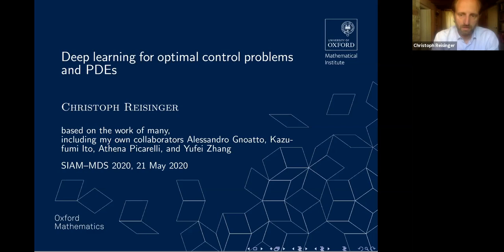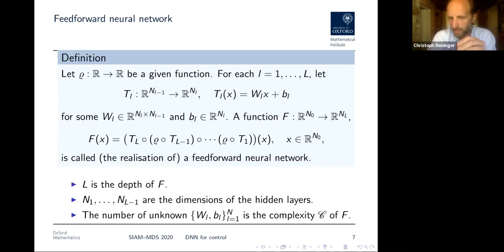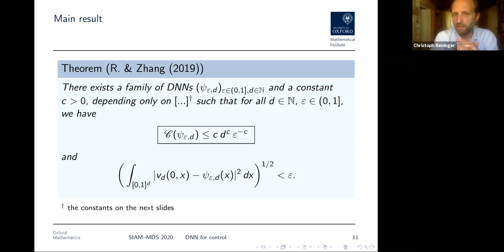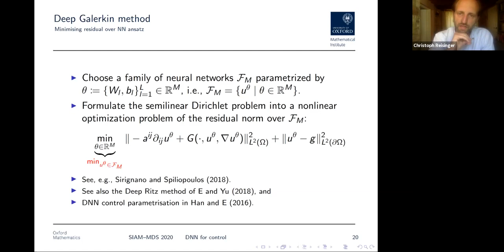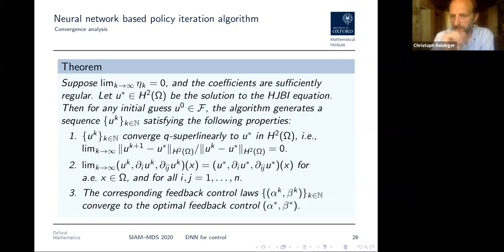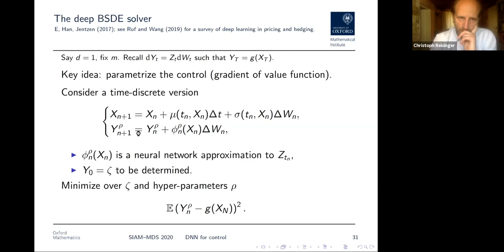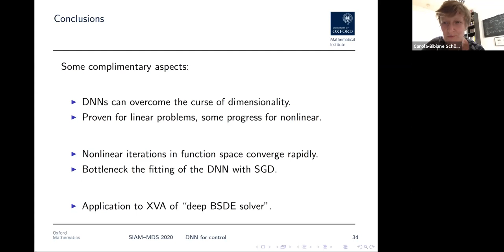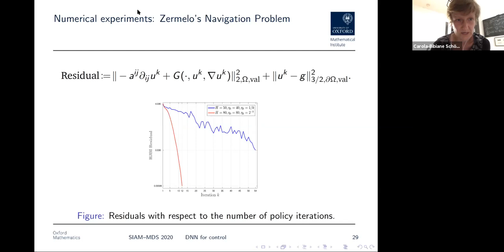MDS20 Minitutorial: Deep Neural Networks for High-Dimensional Parabolic PDEs by Christoph Reisinger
Abstract: Deep learning plays an increasing role in mathematical areas, like inverse problems and partial differential equations (PDEs). A factor behind this development is the idea of complementing physics-based models with data-driven components, the latter to introduce an adaptability to the data and make up for necessary modelling inaccuracies. Another benefit of deep learning is that once trained they are computationally fast to apply. Hence, this offers new ways to tackle computationally challenging problems, like the numerical solution of high-dimensional and non-linear PDEs. The potential for deep learning in enhancing these mathematical models through the aforementioned development has this far been supported by empirical evidence. Very little has been done in the context of mathematical theory that can support this empirical evidence. This tutorial brings to bare some of these rare and recent mathematical contributions for bringing numerical experiments closer to rigorous mathematical reasoning. The tutorial should serve as an inspiration for mathematicians to enter this field and provide their so needed contribution. To do so we propose a 2-part structure, with the first part being dedicated to deep learning for inverse problems, and the second to deep learning for PDEs.

This is one of six minitutorial talks organized by Carola-Bibiane Schönlieb (University of Cambridge, United Kingdom) and Ozan Öktem (KTH Stockholm, Sweden) under the title "Deep Learning for Inverse Problems and Partial Differential Equations" as part of the 2020 SIAM Conference on Mathematics of Data Science.